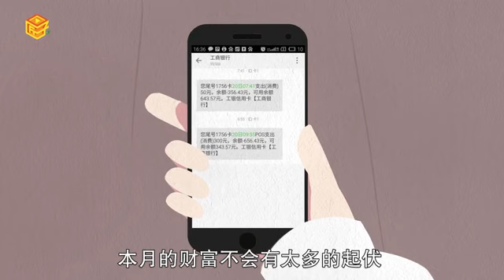處女座5月運勢怎么樣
處女座在5月份的整體運勢較差，在學習工作上，本月你會感到在工作上前景黯淡，很容易會對自己的工作能力產生懷疑，非常需要得到家人朋友的安慰。在愛情方面，處女寶寶會計較多愁善感，愛自尋煩惱，伴侶需要多多寬容。